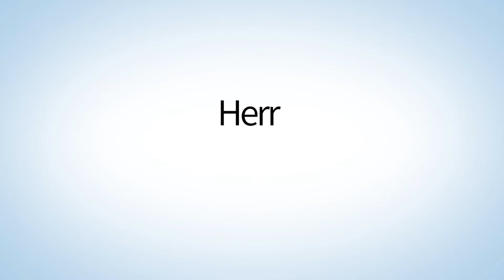Sven Hieronymus im Talk mit Timeline Rhein-Hunsrück!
Hört rein, es lohnt sich 🎸😊